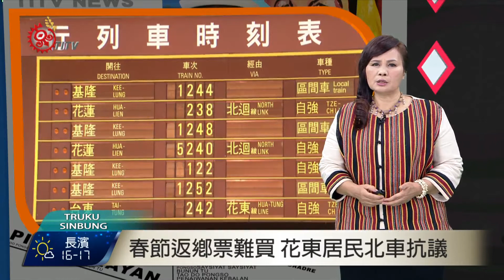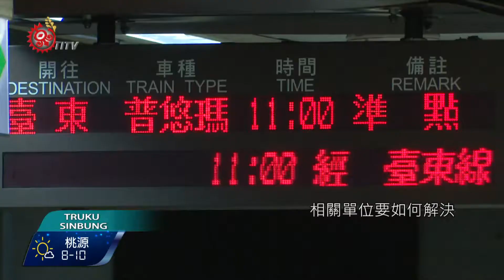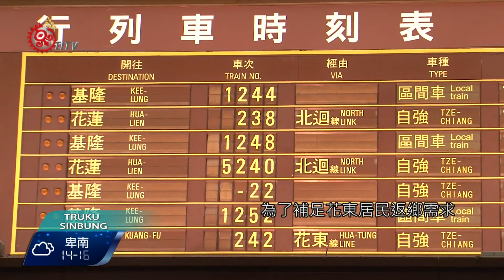春節返鄉票難買 花東居民北車抗議 2016-01-26 Truku TITV原視族語新聞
Msupu seejiq nkraan hidaw meysa paya pyaan tdruy qrngun

大眾運輸是許多民眾仰賴的交通，但年年上演的春節戲碼，就是只有一個大眾運輸"台鐵"的花東民眾，台鐵票一票難求的窘境，此中始終沒有改善，1/22又有族人前往台北車站抗議。

台鐵春節第一波加開列車，供不應求，搶不到票的民眾，索性就不返鄉過節了，但一票難求年年上演，相關單位要如何解決，保障花東居民返鄉權利？台鐵表示，1月27日凌晨零點，將開放第二波加班列車，視情況不排除再有第三波。

立委當選人陳瑩遞交建議書，提出設置原住民專屬售票窗口、加掛原住民專屬列車箱、以及保留一定比例座位給花東居民等建議，表示這些建議也都得到黨中央認同，未來推行不會太困難。

為了補足花東居民返鄉需求，台鐵再開放第二波加班列車，並表示，截至目前所增加的列次，比2015年春節多了16%的運能。連續假期花東票一票難求的問題，何時可以解決，族人期待新政府能有所作為。